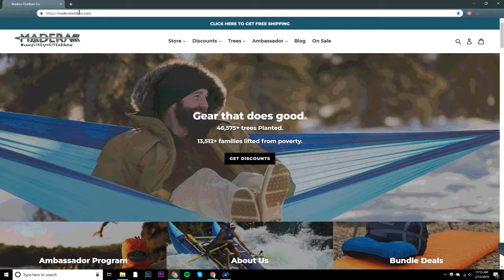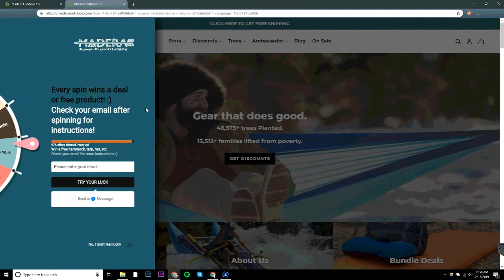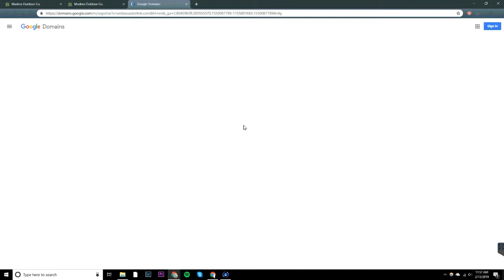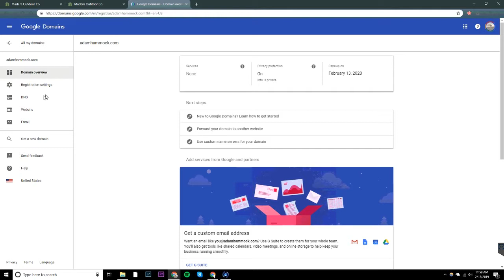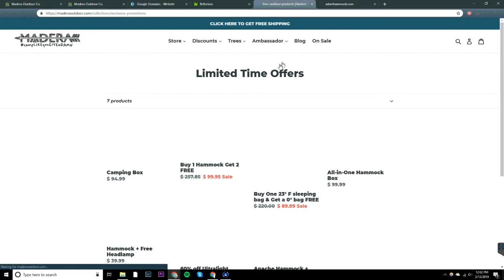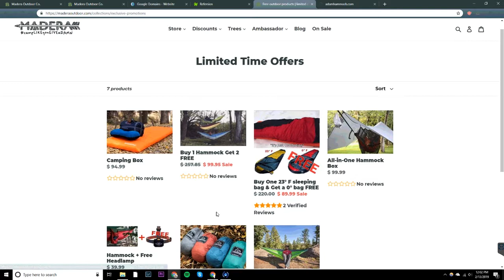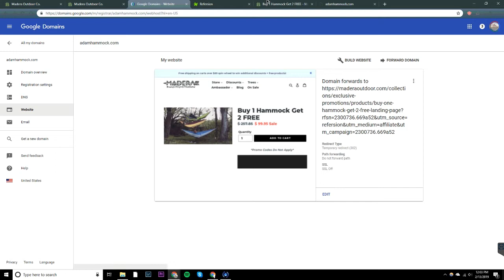Pro Tip: Creating your own .COM share link using google domains